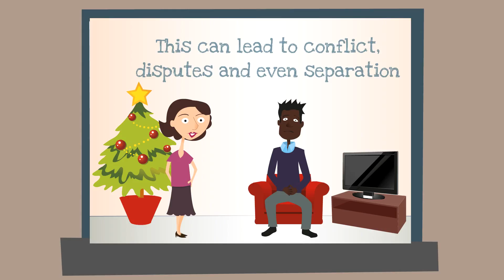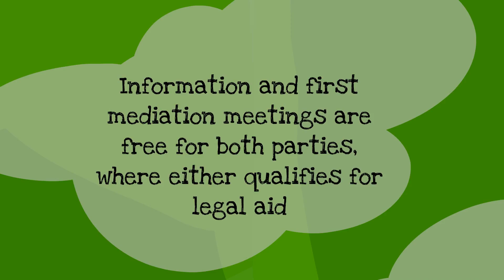Family mediation - a better Way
This special Christmas video was created to highlight the benefits of family mediation compared with going to court. It was launched at the Heaney Watson DR conference on 26th November 2015.

Images were developed by Protocol IT and Kerf Design for use in a video developed with Prof Elizabeth Stokoe highlighting the benefits of family mediation, later adopted by the Ministry of Justice. The Christmas backing music was written and performed by Paul Gadd. The video was produced by Protocol IT.

The images, text or audio used in this video is covered by UK copyright law and must not be copied or re-used in any form without written permission.